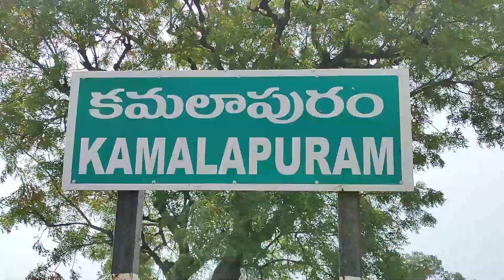Kamalapuram YSRCP MLA Ravindranath Reddy on CM YS Jagan's program in constituency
Kamalapuram YSRCP MLA Ravindranath Reddy on CM YS Jagan's program in constituency : 19th December 2022